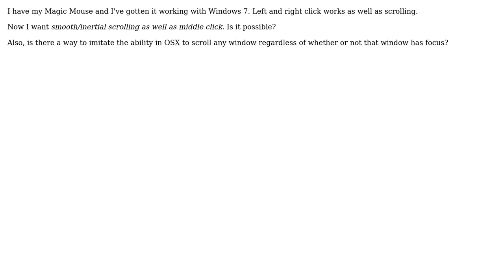Magic mouse momentum scrolling on Windows 7 bootcamp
With thanks & praise to God, and with thanks to the many people who have made this project possible! | Content (except music & images) licensed under CC BY-SA | Music | Images & others | With thanks to user studiohack user peelman user Christian Schlensker and the Stack Exchange Network Trademarks are property of their respective owners. You are responsible for your own actions.